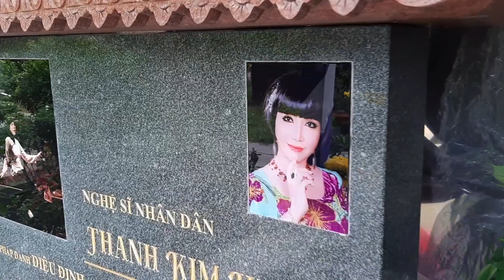cập nhật tin mới nhất chiều 17h 24/4/2023 Vũ Linh Con Ngọc Hoàng Mộ đẹp lung linh ai cũng khen